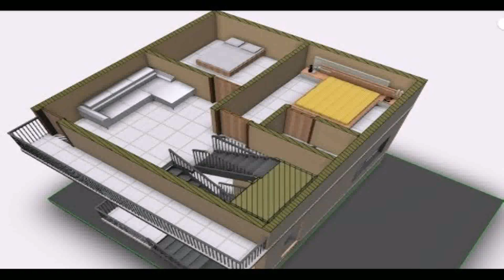Indian Duplex House Plans West Facing